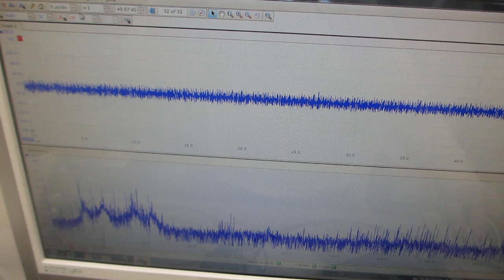音と超音波の組み合わせ技術ーー音と超音波の組み合わせを利用した超音波制御実験－－（超音波システム研究所）